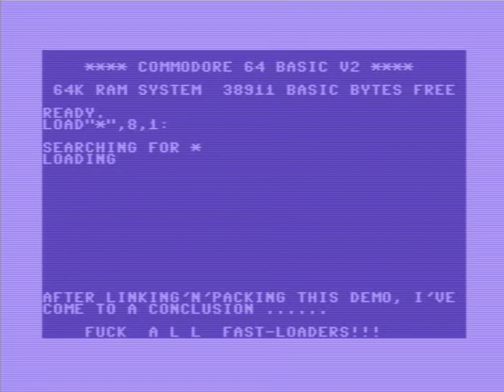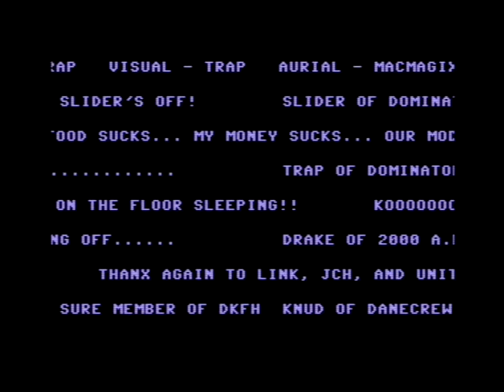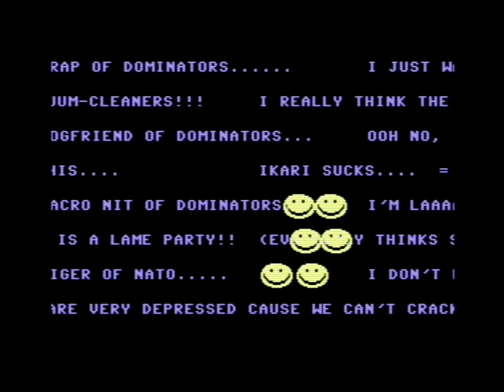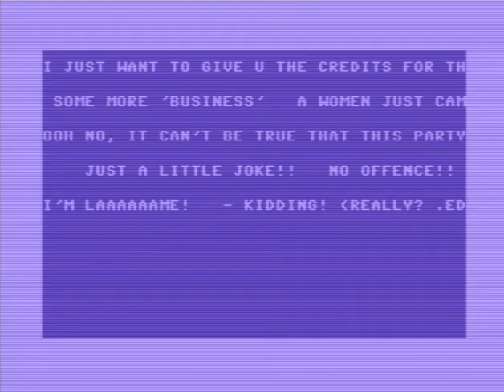C64 Demo: When Lamers by The Dominators 1989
f:Commodore 64 (C64)
Airwolf/F4CG!